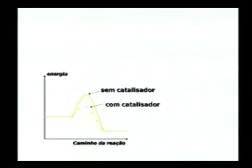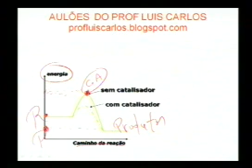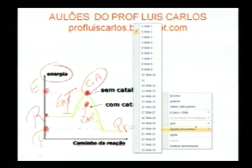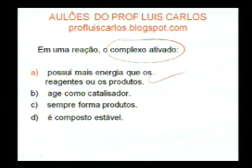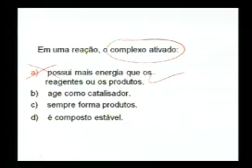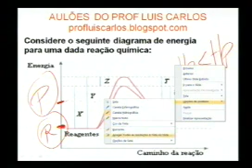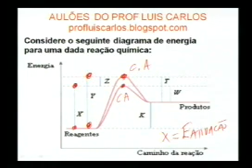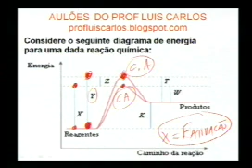QUIMICA - Cinetica - Luis Carlos -part1.mp4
QUÍMICA - Cinética - Prof. Luis Carlos - parte 1